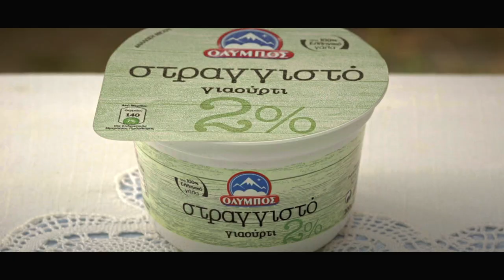Στραγγιστό ΟΛΥΜΠΟΣ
Στην Ελλάδα, έχουμε μια ευχή για όλα. Για να πάει καλά η μέρα, το ταξίδι, η δουλειά, η ψαριά, η ξεκούραση.
Το καλό είναι πάντα στα χείλη μας και όταν αυτό είναι τόσο καλό όσο ένα Στραγγιστό ΟΛΥΜΠΟΣ, τότε γίνεται μια ταινία γεμάτη γεύση Ελλάδας, πρόσωπα δικά μας και εικόνες που σου μιλάνε στην ψυχή.

Διαφημιστική: McVictor & Hamilton
Creative Director: Λιάνα Μαρκάκη
Εταιρία παραγωγής: X-Rated
Σκηνοθέτης: Τά βκης Ζερβουλάκος